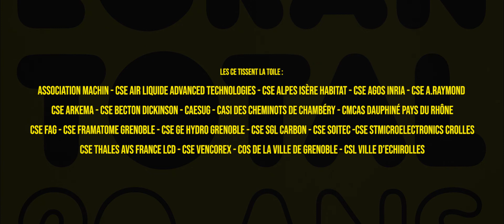TEASER Écran Total 2022 - La Vence Scène à Saint-Égrève